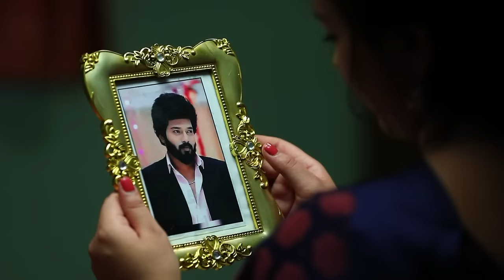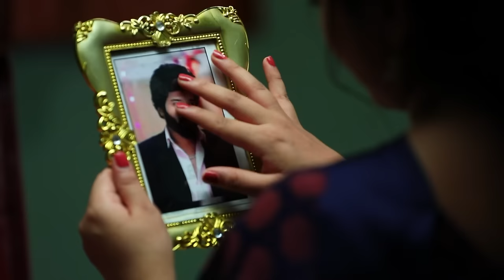மித்ராக்கு இதெல்லாம் தேவை தான்! - Sembaruthi - Full Ep 664 - Zee Tamil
In this full episode of Sembaruthi, Parvathy goes on to slap Mithra in a fit of rage. Further, she chokes her by wringing her neck and rebukes her for her foul language. A livid Parvathy warns Mithra and Vanaja of dire consequences.